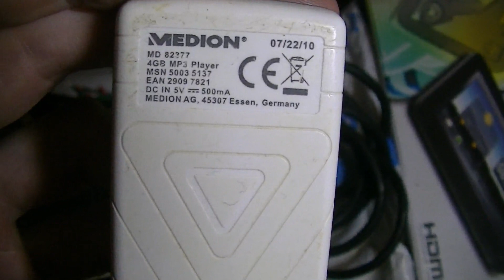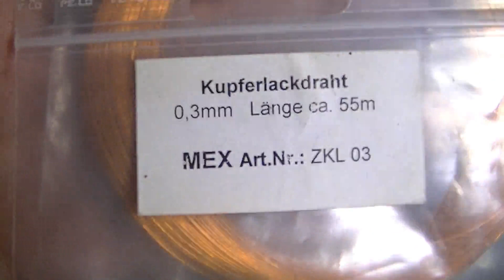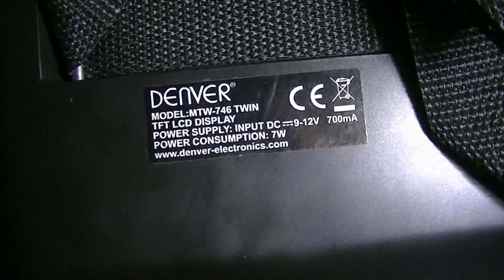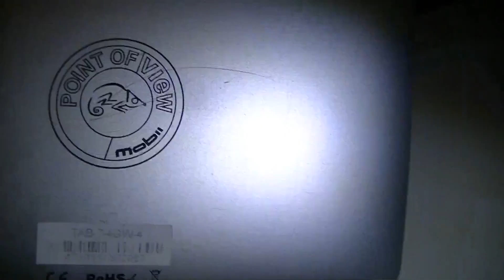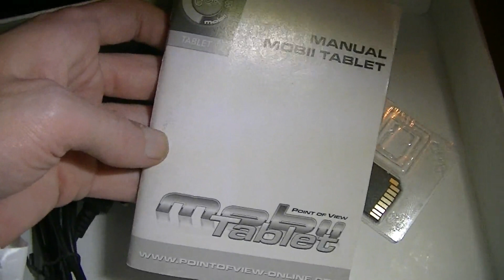Elektronik Sachen von Celestis - eflose #965